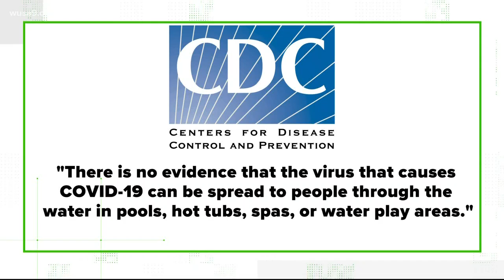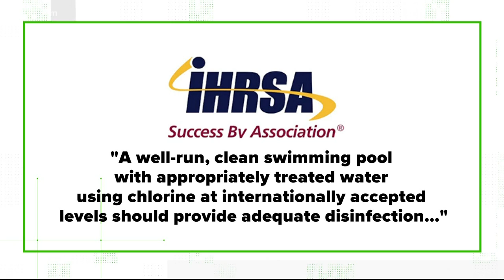Can coronavirus spread in pools and hot tubs?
The Verify Team found out the answer is no.